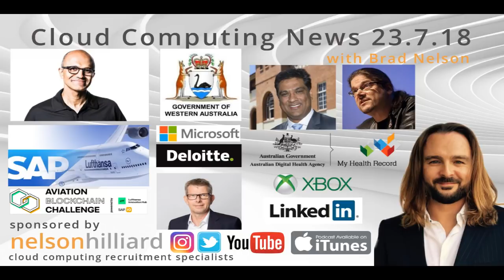Latest News Cloud Computing IoT Highlights W/C 23.7.18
CloudComputing and IoT News Highlights week commencing the 23rd July 2018